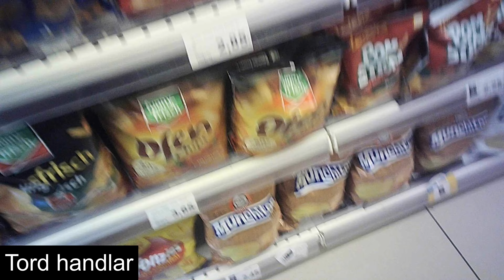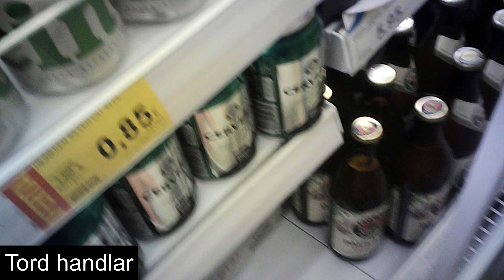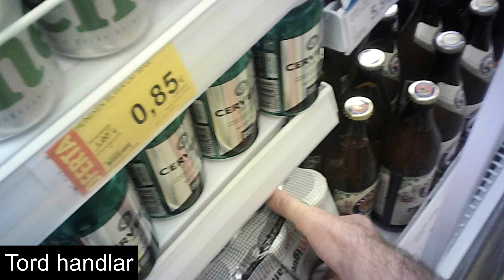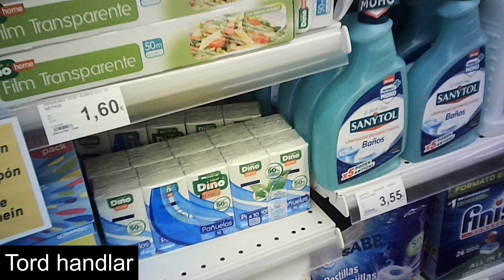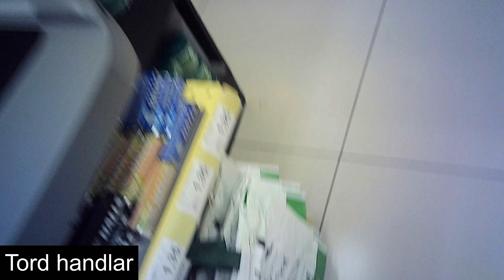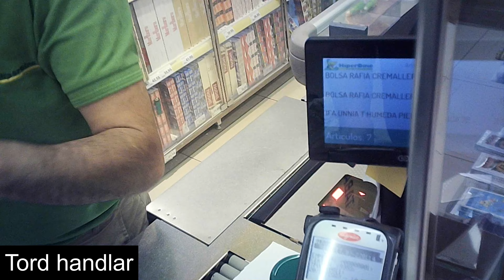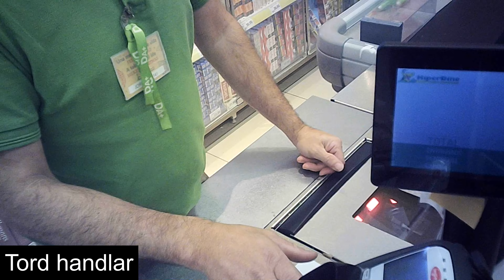Tord handlar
Tord handlar i Puerto de la Cruz